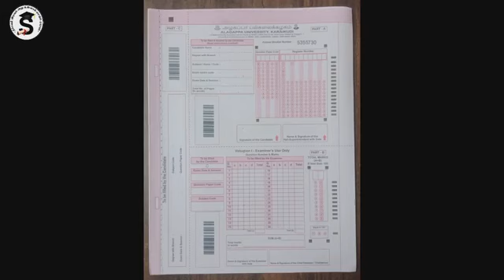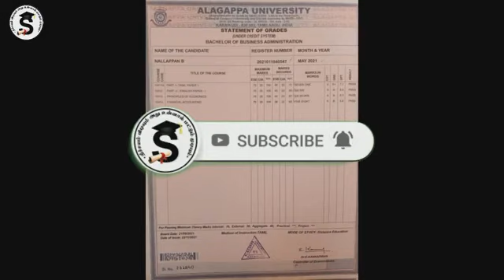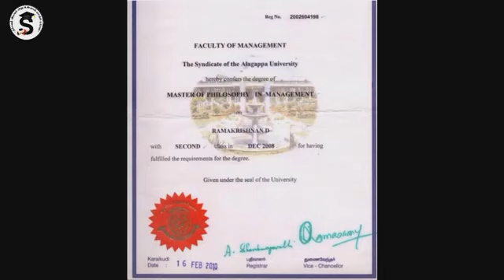எப்ப கிடைக்கும் Marksheet | When We Will Get Marksheet | Alagappa University